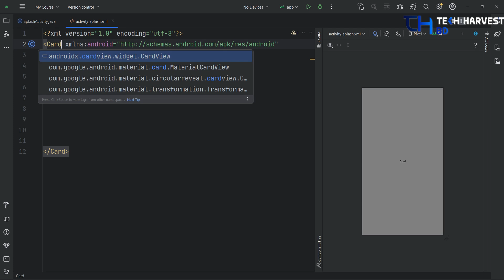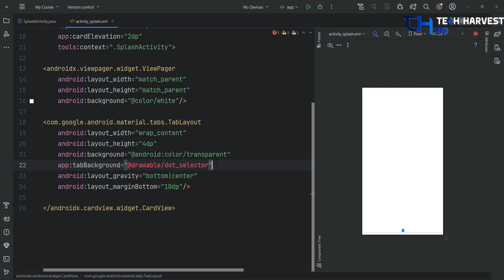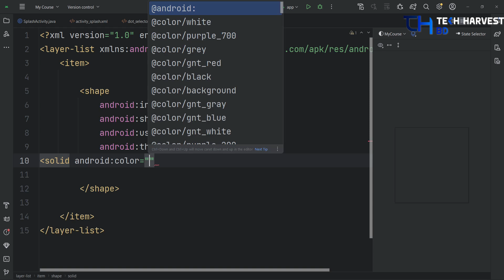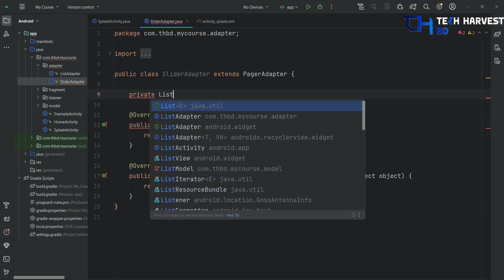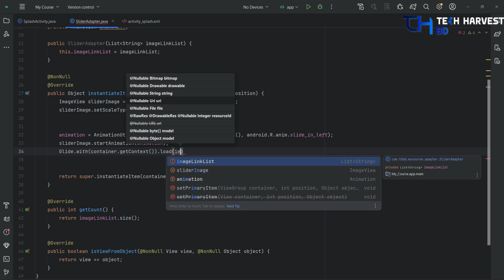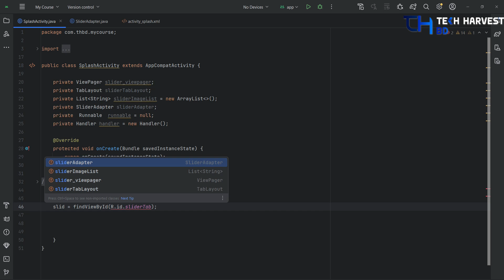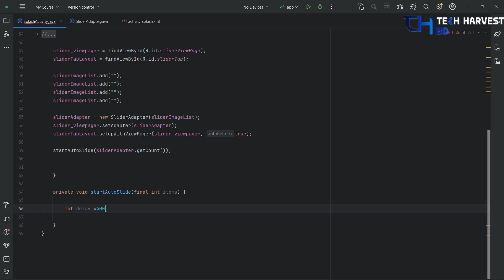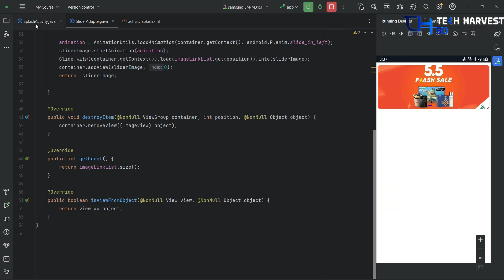Custom Auto Image Slider In Android |Custom Carousel SliderView - Source Code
Creating a custom image slider in an Android app involves several conceptual steps. Here’s how you can describe the process without diving into the actual coding

Layout Design: Use ViewPager or RecyclerView with ImageView to display images. Optionally, add indicators to show the current position.
Image Preparation: Collect and scale images appropriately for the slider.
Image Loading: Use libraries like Glide or Picasso to load images, especially if they're from the internet.
Swiping Logic: Implement swipe gestures and optionally enable looping for continuous scrolling.
Auto-Scroll (Optional): Automatically rotate images with a timer and pause on user interaction.
User Interaction: Allow image clicks for further actions, and add overlays or buttons if needed.
Performance Optimization: Manage memory efficiently and load images lazily.
Testing: Ensure the slider is responsive, smooth, and works well across different devices and screen sizes.

This high-level overview covers the main considerations and components involved in creating a custom image slider in an Android app, focusing on the design and functional aspects rather than specific code.

Custom slider in android studio,Custom slider in android github,Building Custom Slider in Android, create a custom slider, Android custom view. Simple example. Slider view, android slider, slider in android, image slider in android,app slider android,android slider example,Customizing thumbnail slider in Android,Custom range slider android

You can ask for help through comments or you can knock me on Facebook.